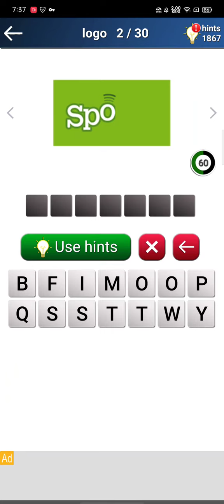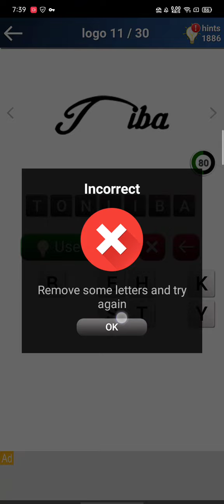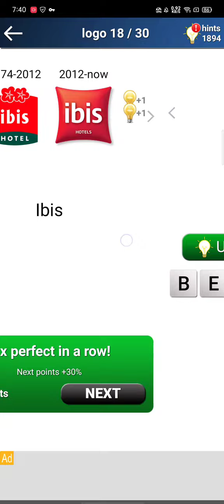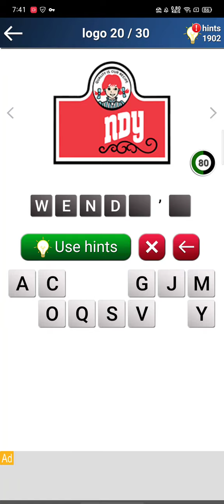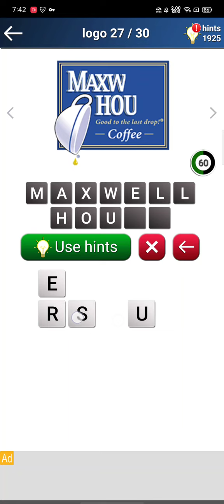quiz: logo android game retro internet